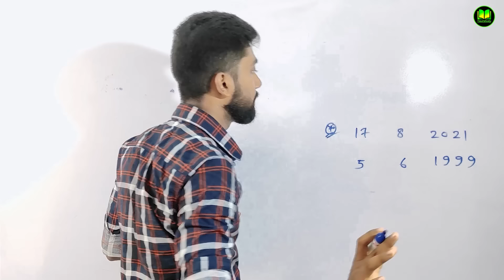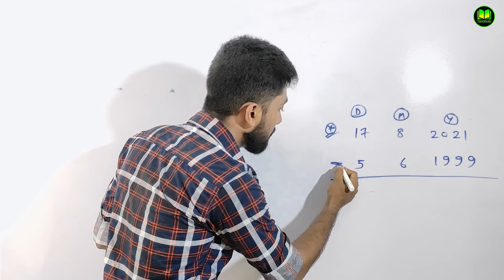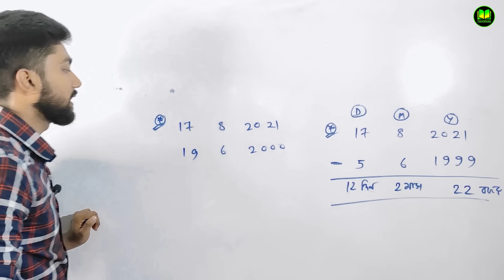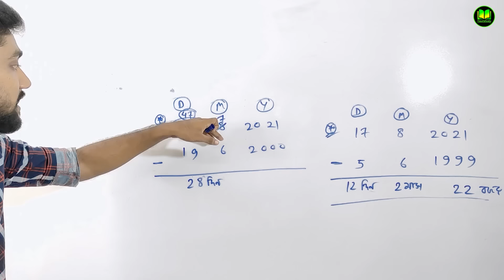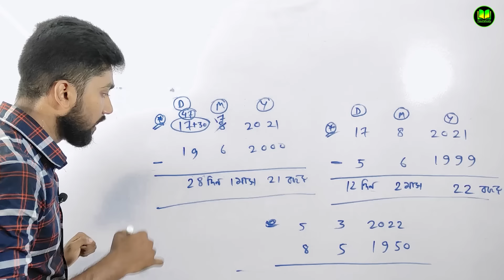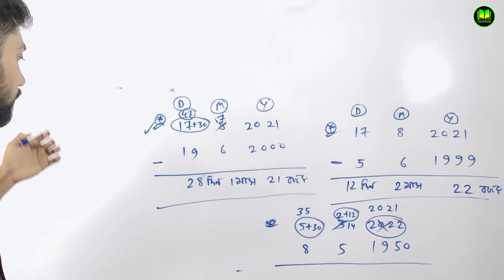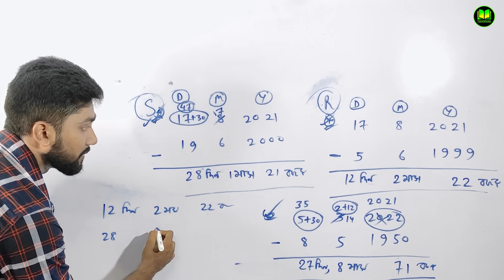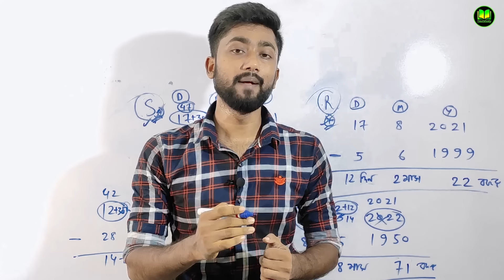How Calculate Age From Date of Birth | Age Calculation Tricks